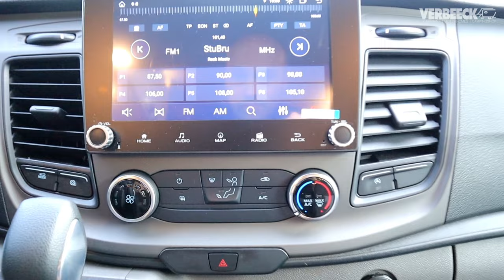WEINSBERG CaraBus Ford 600 MQ | 2024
Model shown has optional equipment